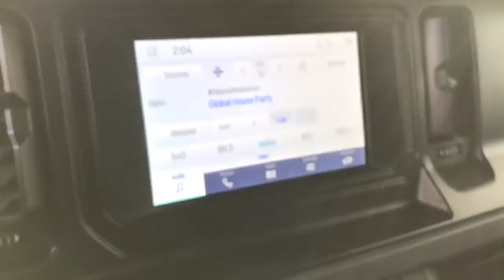2022 Ford Bronco Dartmouth, New Bedford, Fall River, Wareham, Fairhaven 3470A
Iconic Silver Used 2022 Ford Bronco Base 2 Door 4x4 available in 42 State Road, Dartmouth, Massachusetts at Colonial South CJDR. Servicing the Dartmouth, New Bedford, Fall River, Wareham, Fairhaven, MA area.

Bronco Base 2 Door 4x4
2022 Ford Bronco Base 2 Door 4x4 - Stock#: 3470A

: Highlights of this 2022 Ford Bronco include: JUST REPRICED FROM $51960 EPA 21 MPG Hwy/20 MPG City! CARFAX 1-Owner LOW MILES - 4897! Onboard Communications System iPod/MP3 Input Satellite Radio 4x4 EQUIPMENT GROUP 101A STANDARD PACKAGE. Back-Up Camera. SERVICE WORK COMPLETED: Service Work completed on this Ford Bronco includes: Complete Multi-Point Inspection Complete Multi-Point Inspection Oil & Filter Change by a Factory Trained Technician Oil & Filter Change by a Factory Trained Technician Battery Voltage Test Battery Voltage Test Tires Inspected Tires Inspected Brake Inspection Brake Inspection Emissions System Check Emissions System Check Professional Detailed Inside and Out Professional Detailed Inside and Out Function Test all Lights Function Test all Lights Check the Complete Exhaust System Check the Complete Exhaust System Cooling System Inspection Cooling System Inspection Transmission Fluid Inspection Transmission Fluid Inspection Differential Fluid Inspection Differential Fluid Inspection Function Test all Options & Accessories Function Test all Options & Accessories. WHY BUY FROM US: *Due to daily market and supply based price fluctuations please contact dealer for actual price which may be more or less than actual MSRP. OPTION PACKAGES: EQUIPMENT GROUP 101A STANDARD PACKAGE. Fuel economy calculations based on original manufacturer data for trim engine configuration.